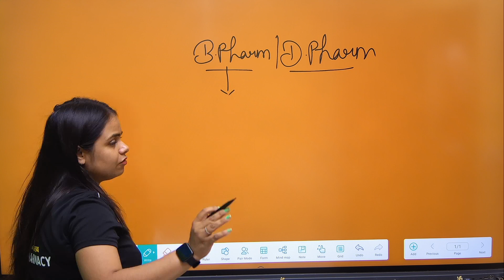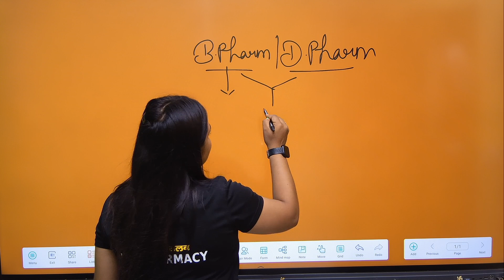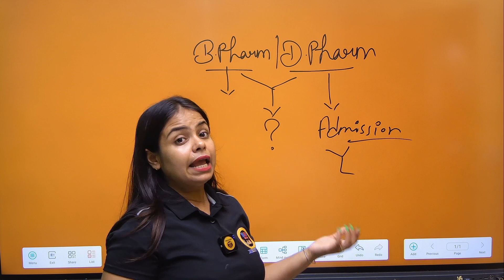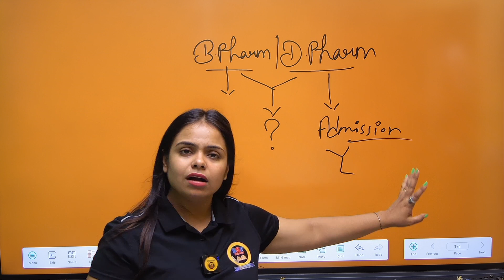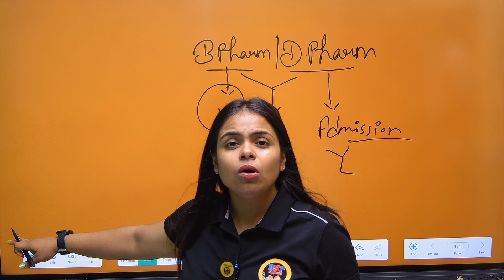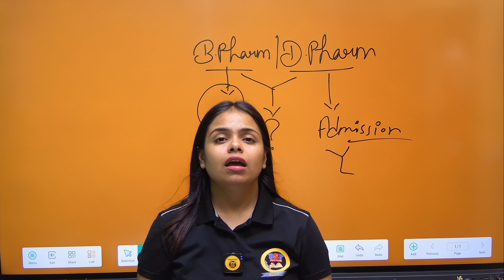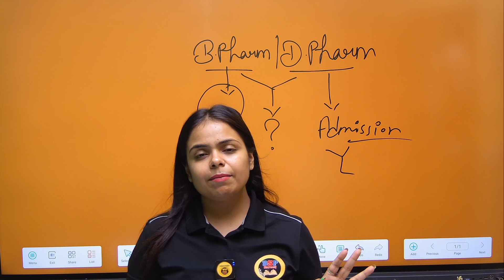2023 मे B.Pharma करे या D.Pharma??🤔| BSP Pharmacy | bpharma | dpharma | Sakshi Rajput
2023 मे B.Pharma करे या D.Pharma??🤔| BSP Pharmacy | bpharma | dpharma | Sakshi Rajput